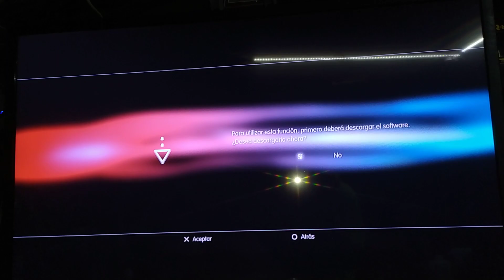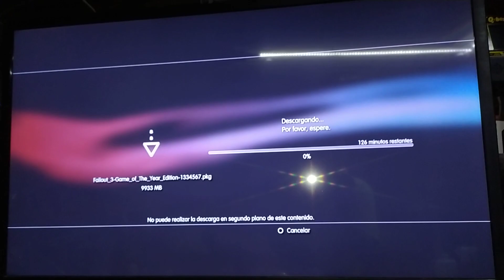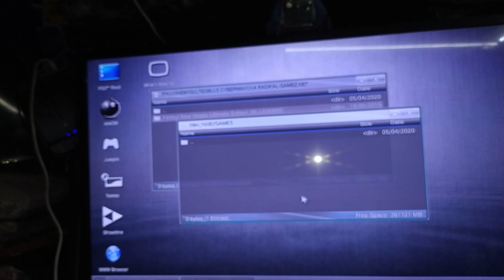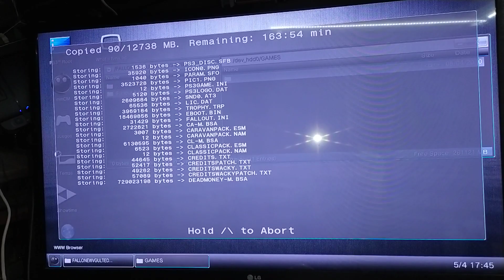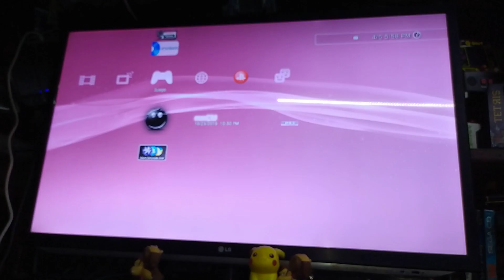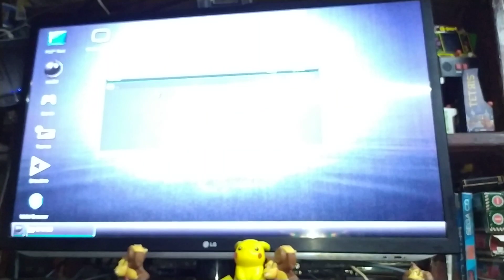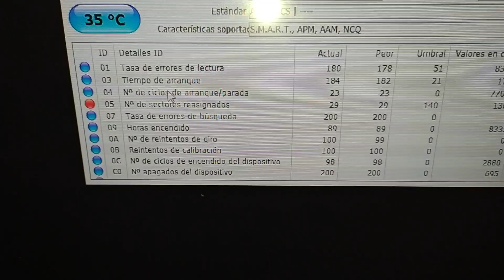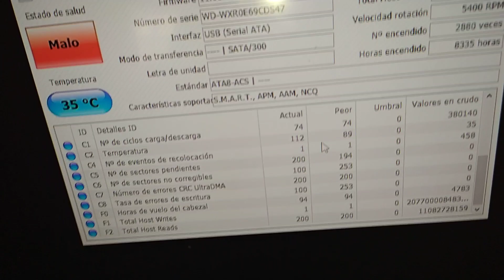PS3 Transferencia lenta FTP y Disco Duro - Falla en Disco Duro